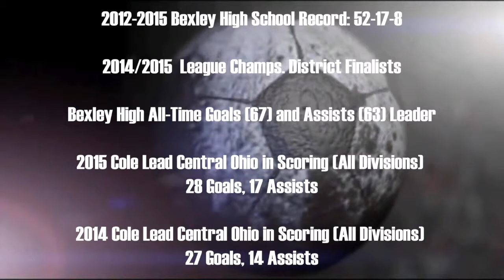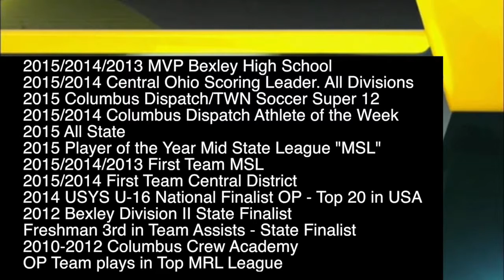Cole Heilman Soccer Highlight Reel Class of 2016 update 12-9-15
Cole Heilman Highlight Reel Class of 2016
Bexley Lions
Ohio Premier Eagles